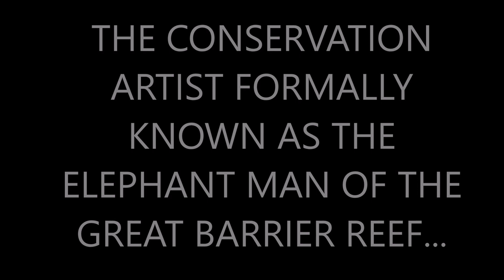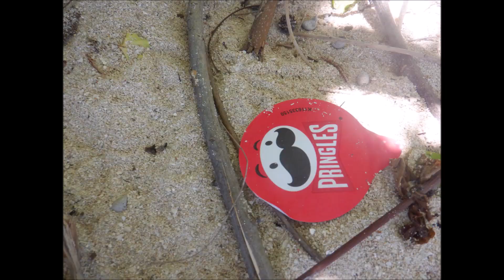THE UNOFFICIAL SEA SHEPHERD BATMAN WENT STRAIT TO THE TOP...THIS IS HES HORRIBLE STORY...SEA GRASS..